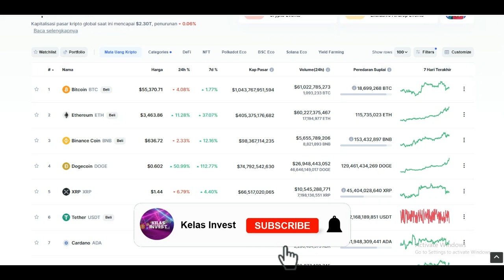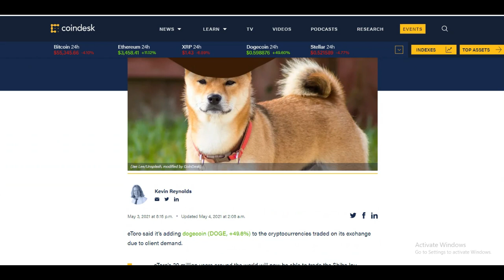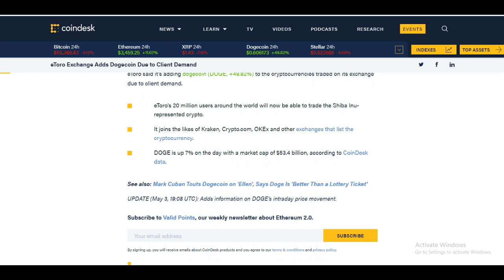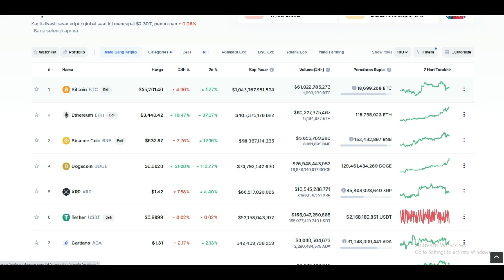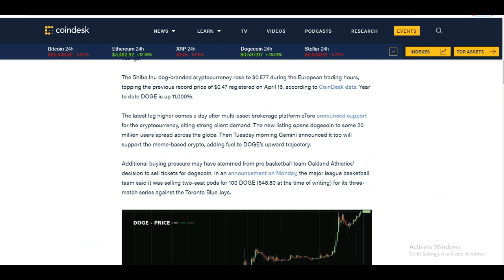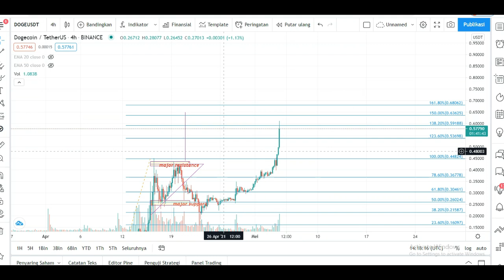DOGE COIN PUMP EFEK SNL | AKANKAH FLIP POSISI BNB? DOGE NEWS |DOGE CRYPTO |ELONMUSK DOGE COIN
Pecinta dan holder doge selamat hehehe

NO FOMO !!